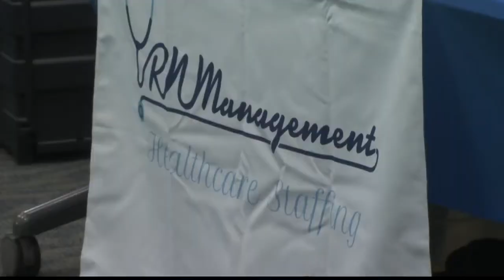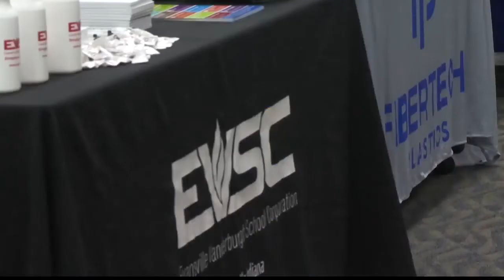ABC 25 Local Lifestyles – Tristate Job Fair (9/15/22)